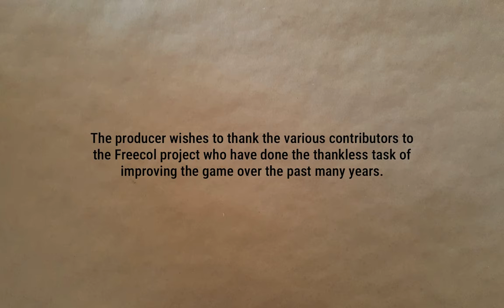Population: It's Good | England Redux 6 | Freecol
Building population and increasing development in colonies. Perhaps it's progress?